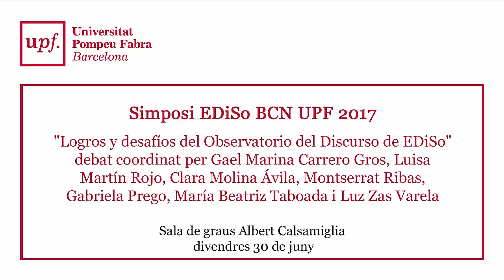"Simposi EDiSo BCN UPF 2017" "Logros y desafíos del Observatorio del Discurso de EDiSo"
debat coordinat per Gael Marina Carrero Gros, Luisa Martín Rojo, Clara Molina Ávila, Montserrat Ribas, Gabriela Prego, María Beatriz Taboada i Luz Zas Varela.

Divendres 30 de juny